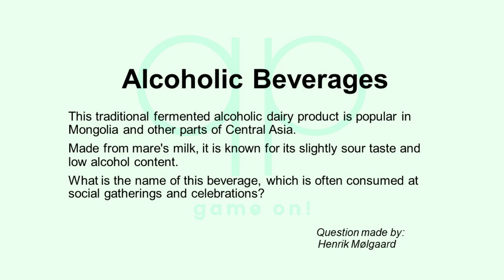Season 200 Day 8 of 14